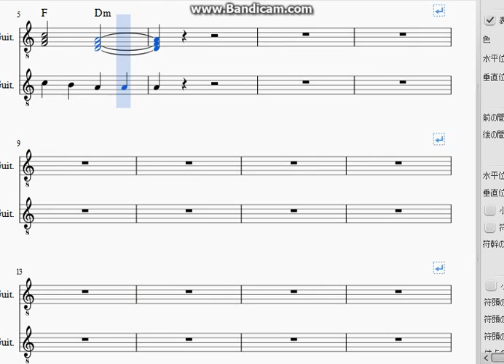My original composition: 「I love Thailand」 by Akira Hashimoto